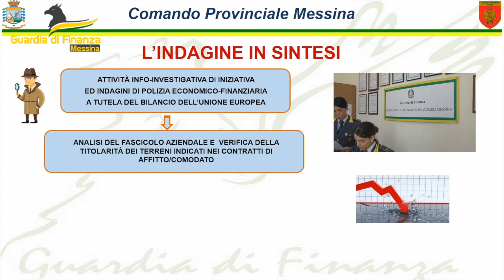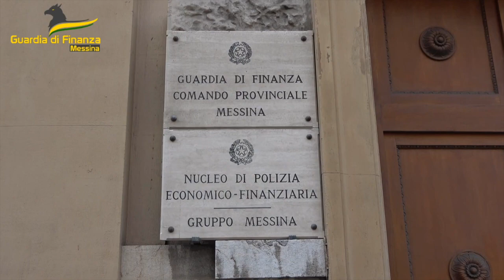Frode all’Unione Europea, 6 indagati: sequestrati 160 mila euro